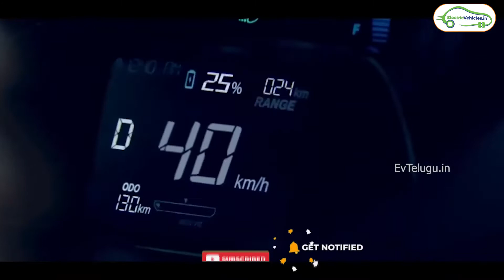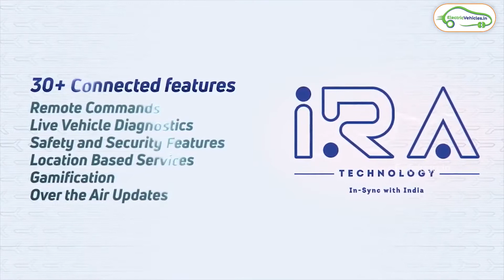Tata Tigor Ziptron EV Launched in India - EV Kannada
Tata Tigor Ziptron EV Launched in India.
Tata Tigor EV Price, Range, Charging Time features in Kannada